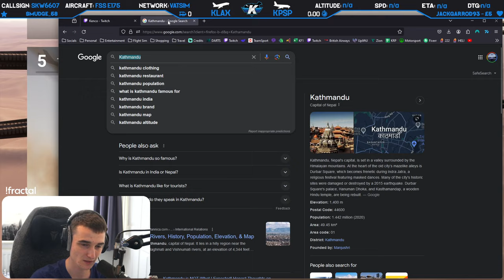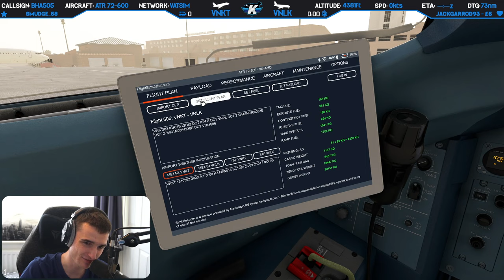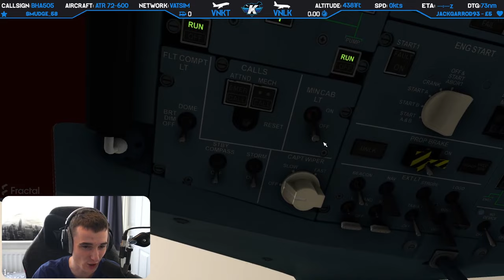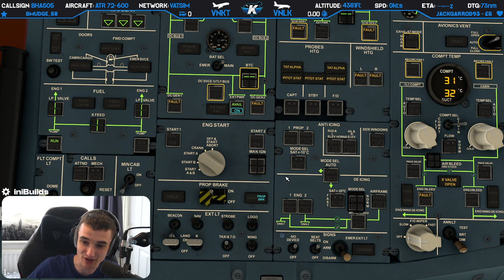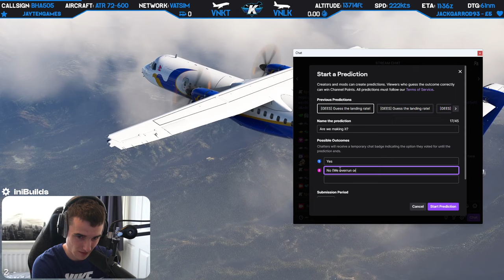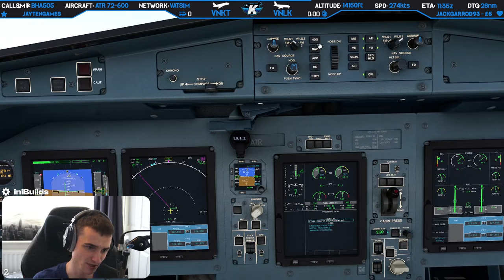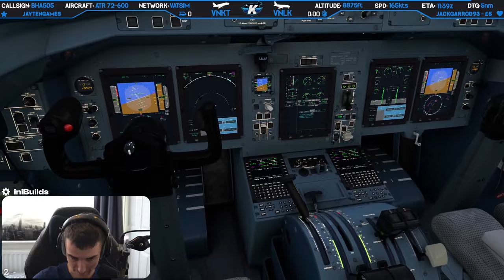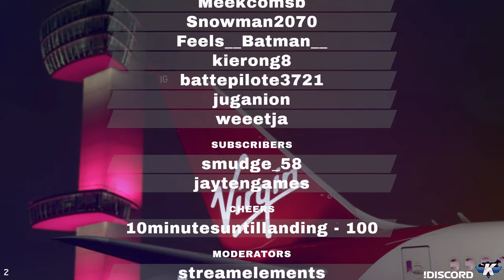🎉 Aerosoft LUKLA! ⛰️ Kathmandu in the ATR! ✈️